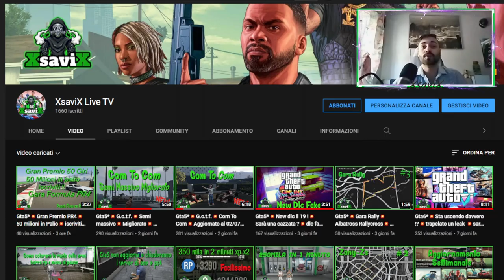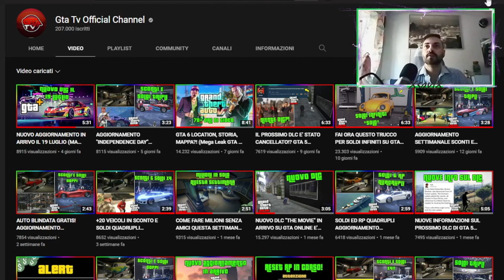Gta5*💥Disattivo gli Abbonamenti💥Perche ?💥XsaviX*💥XboX s/x ,ps4/ps5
💥Donazioni libere x Sostenere il Canale e AVERE VANTAGGI!